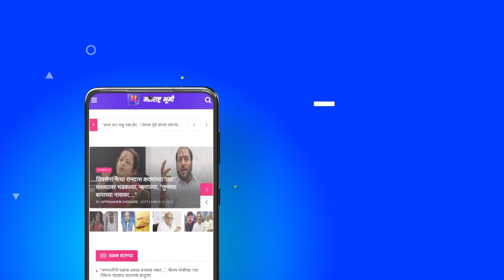Breaking News: MLA Sanjay Shirsat Fire On BJP संजय शिरसाटांचा भाजपला इशारा? | Maharashtra Bhumi